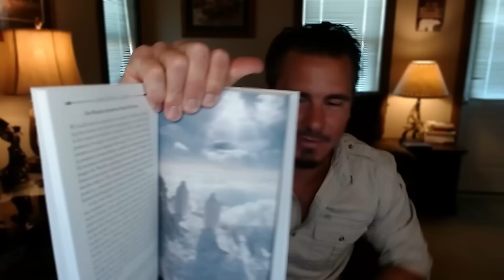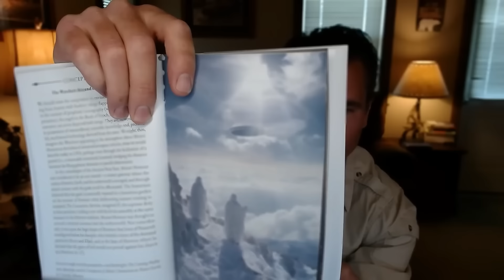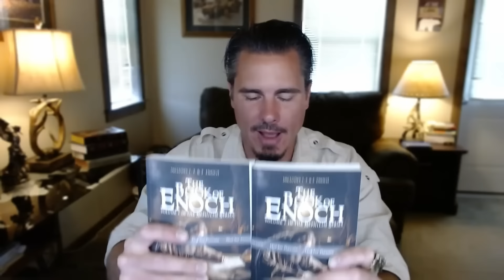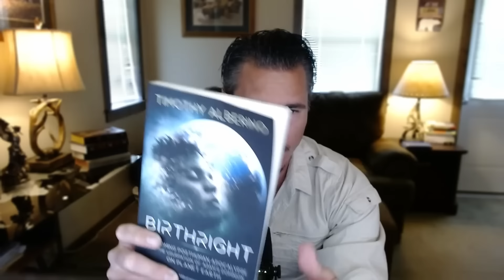Bigfoot, Nephilim, & Aliens Under Skinwalker Ranch | What Lurks Beneath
Is Bigfoot a Nephilim? Timothy Alberino discusses Sasquatch, Nephilim, Skinwalker Ranch, and other paranormal phenomena.